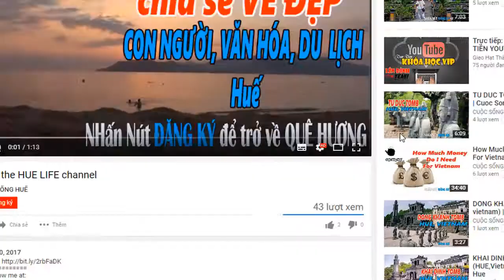dân que dậy sơm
nhớ về huế chai sẻ video quê huế ngày nay cho các kiều bào phương xa hôm nay business life